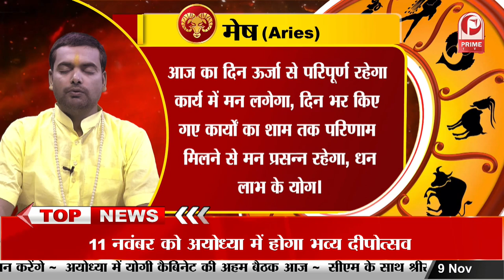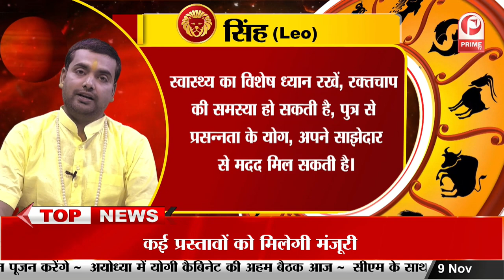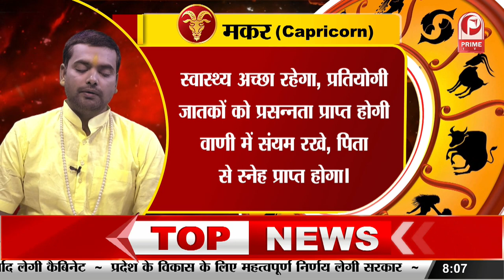Aaj Ka Rashifal : ज्योतिषी के अनुसार, जान‍िए 9 November 2023 दिन गुरुवार का सभी राश‍ियों का राश‍िफल